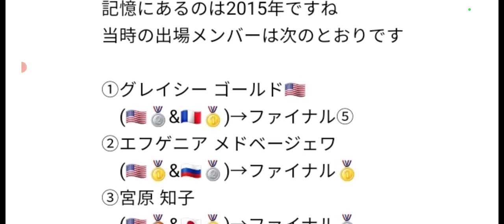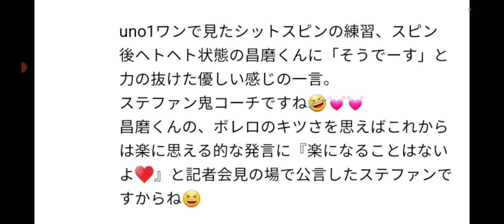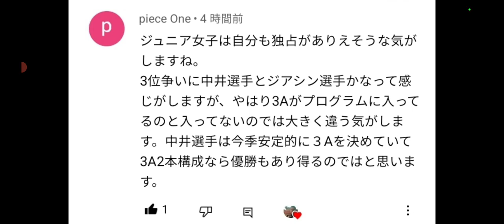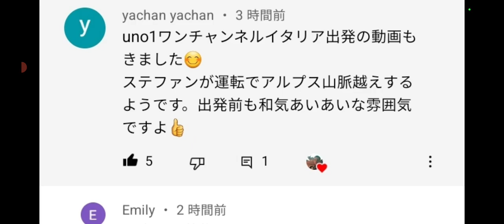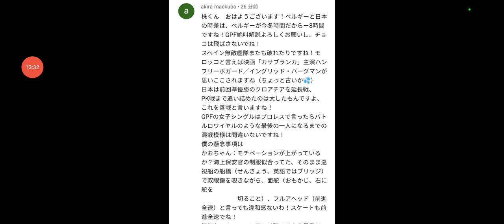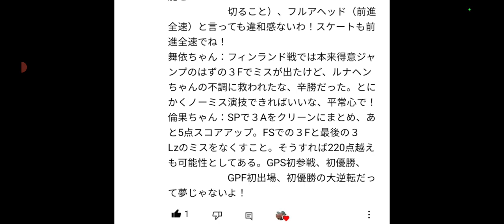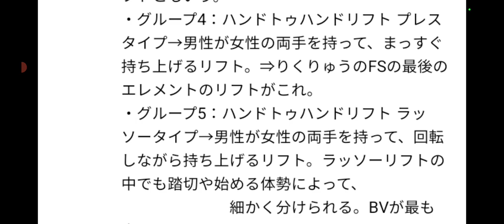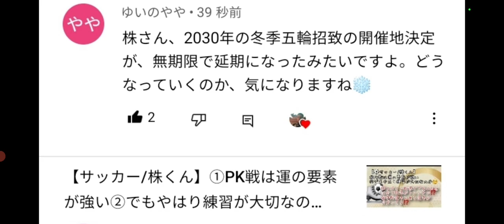【フィギュア界】①グランプリファイナルへ最新情報などを纏めますよ‼️②宇野昌磨選手、ステファンとトトロ的な感じで、アルプスの山越え‼️雪山なのかなあ🤔③ペアのリフトやジャンプのエレメンツについても確認